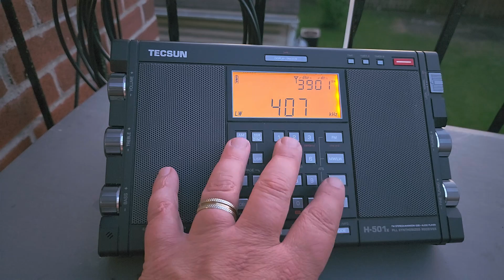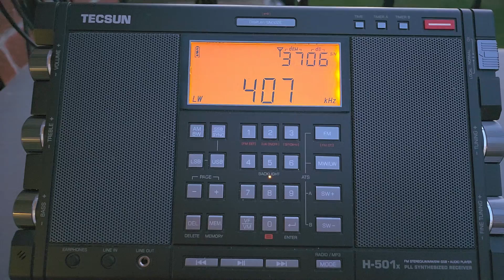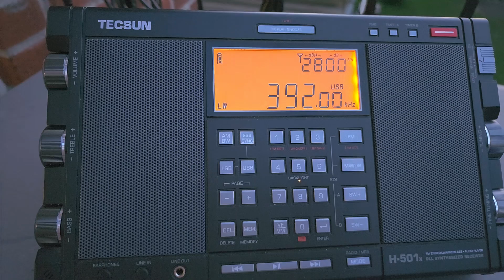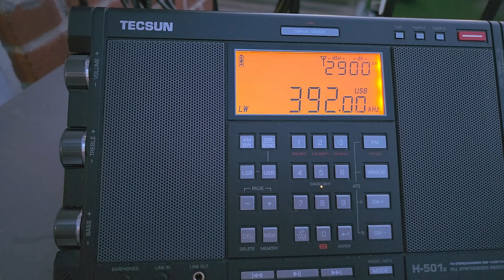Tips on tuning Longwave band in North America searching for NDBs Non Direction Beacons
Remember to turn the radio as the internal ferrite is very directional and tune slowly in SSB mode to hear the weak stations